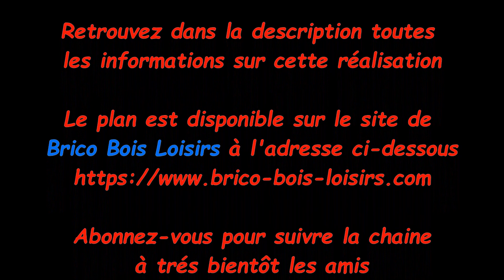VD 32 Chariot vertical scie sous table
Descriptif chariot vertical pour scie sous table
Ce chariot a été réalisé pour la scie sous table, un nouvel accessoire bien utile pour réaliser en toute sécurité et avec précision des tenons, mortaises ou rainures.
Cette vidéo sera en une seule partie, je ne manquerai pas de vous proposer des projets faisant appel à cet accessoire dans de prochaines vidéos.
Je ne suis inspiré de plusieurs vidéos pour concevoir moi-même cet accessoire, en utilisant du CTP de bouleau de 18 m/m.
A votre disposition sur le site de BBL le plan gratuit, en cliquant sur le lien suivant rubrique plans à disposition.
• Lot de perforatrices automatiques à ressort de 12.7 cm, tension réglable, avec 2 pointes de rechange sur AMAZON
• Mèches à bois 19 pièces de 10 à 40 m/M sur AMAZON /